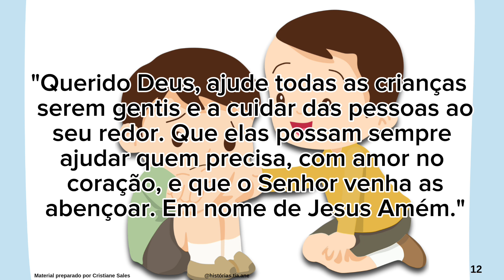ADORAÇÃO INFANTIL 14 DE SETEMBRO ● EU POSSO AJUDAR ● BOM SAMARITANO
Obrigado @TIAANEOFICIAL  pelas imagens desta  ADORAÇÃO INFANTIL. Deus te abençoe grandemente.

Agradeço por compartilhar com as  amigas.

✅ PARA ENCOMENDAS ENTRE EM CONTATO POLO FONE: 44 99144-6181